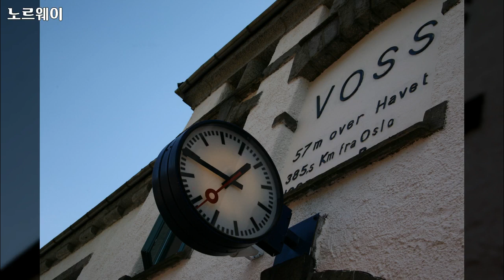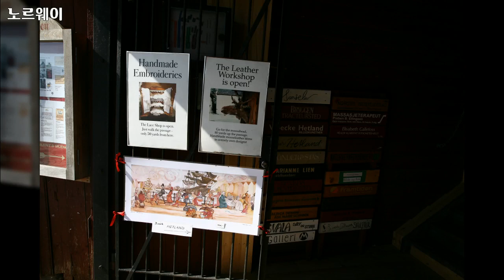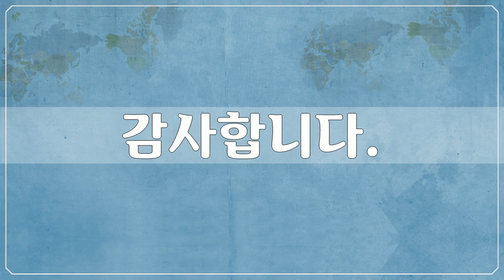유럽, Europe, 노르웨이 10, Norway - 100개 노르웨이 사진들 by 신미식, 공유마당, CC BY